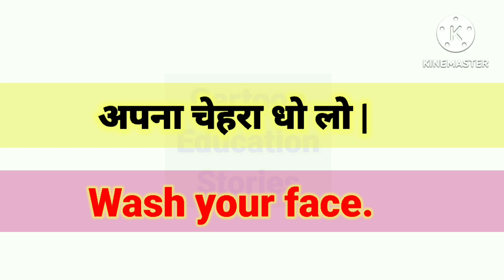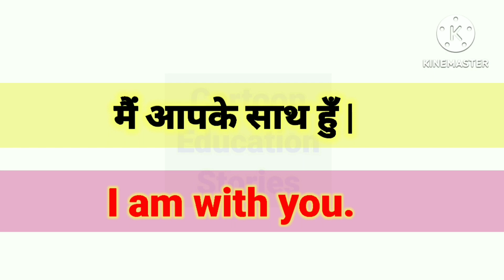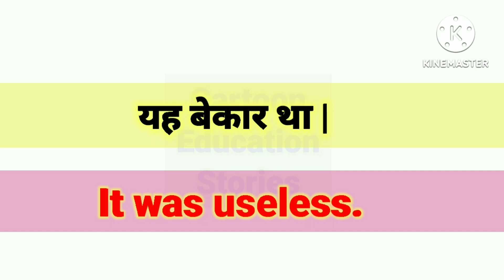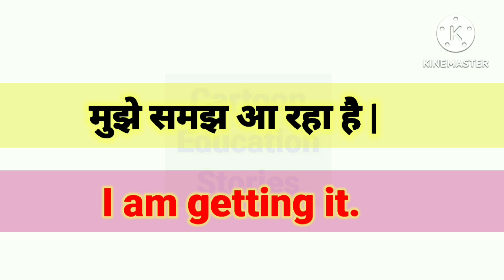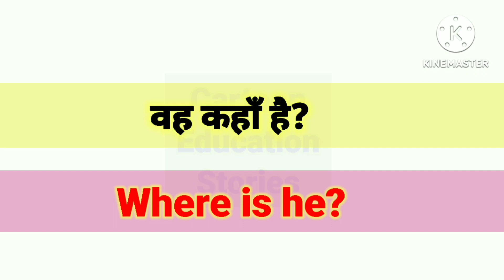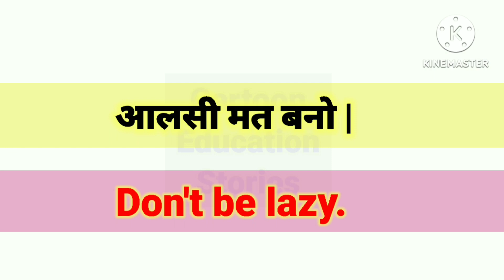Daily use English sentences for kid's | English speaking practice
Hello kid's,,,,,
                      My name is pooja, And you are watching cartoon education stories, my YouTube channel, and today we are going to learn English sentences for daily use, English sentences, English, sentences for kid's, you will learn how to speak with kid's in English sentences in daily use life, English sentences for kid's, These are very basic and short sentences,